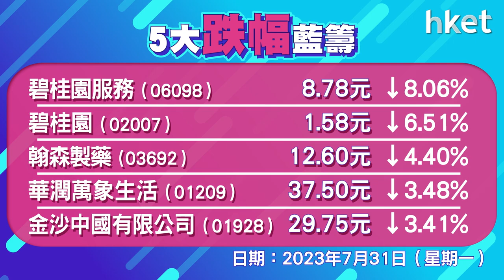恒指收報20078點，升162點 成交1825億元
來到七月最後一個交易日，港股上演「七翻身」，雖然恒指今日高開低走，全日升162點，報20078點，整個7月，恒指累升1162點或約6.2%，返回兩萬關兼5月中旬水平。同時，今日大市成交額達1825億元，創今年1月30日新高。

股份方面，海底撈 （06862） 發盈喜後升12%。碧桂園 （02007） 發盈警倒跌6.5%，連帶碧桂園服務 （06098） 跌8%。世茂集團 （00813） 復牌跌近66%。至於恒大汽車 （00708） 則飆近60%。